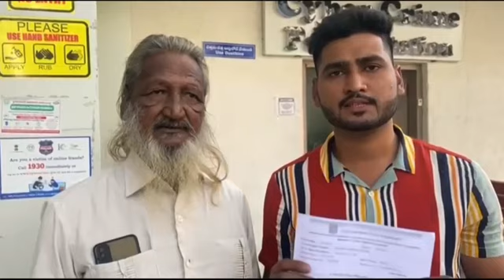#4, 5 Din Se Social media Par Ek Video Viral Ho Raha Hai Jisme Mla Mumtaz Ahmed Khan Aur Yakutpura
#4, 5 Din Se Social media Par Ek Video Viral Ho Raha Hai Jisme Mla Mumtaz Ahmed Khan Aur Yakutpura Incharge Yaser Arafath Ko Gaali diya gaya hai, Aur Kuch Logo ka kehna hai yeh video Shaikh Shahid Ne iral Ki, Mai Shaikh Shahid RZS24 NEWS  Editor In Chief Aaj CCS Me Jakar Iske Khilaf Complaint Darj karayi Aur Jo Bhi Yeh Video Viral Kiya hai Uske Khilaf Khanooni Karwayi Hogi.